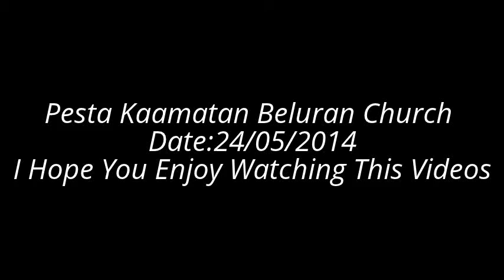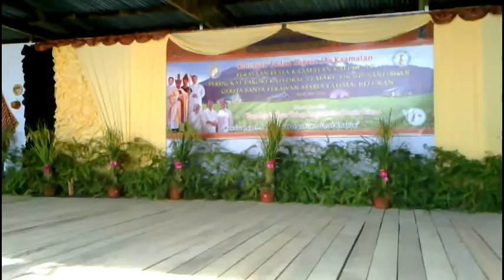Pesta Kaamatan Beluran Church PART 1